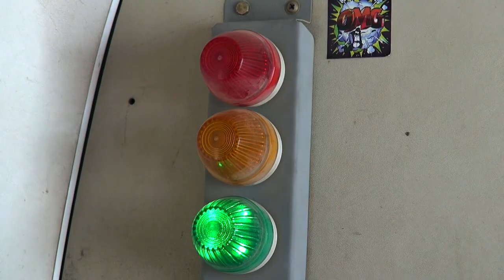Paraquedismo em Dubai na Palm Jumeirah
Ola galerinha, primeiro de muitos videos do nosso canal.

Sabe quando você definitivamente consegue sentir uma sensação na qual tem certeza jamais ter vivido e que será a mais incrível de toda a sua vida, por enquanto essa foi a minha!

Acompanhe comigo esse incrível momento que pude viver, partilhe dessa energia e deixe comentários abaixo caso tenha duvidas a respeito de salto ou detalhes em especifico deste, ou queira também  simplesmente compartilhar do sentimento que teve.

Aloha! \O/             Rapha Pucci